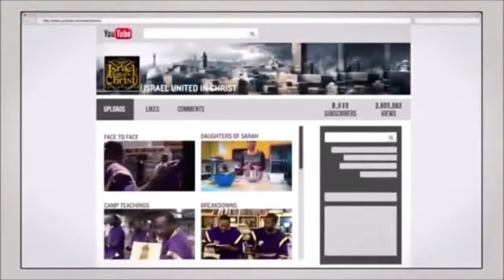The Israelites: Do You Love God...IUIC